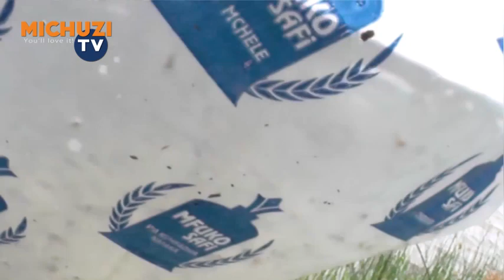KISHAPU MKOANI SHINYANGA WAANZA UPANDIKIZAJI WA SAMAKI ELFU 12 BWAWA LA MHUMBU.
Katika kuongeza zao la samaki nchini wilaya ya kishapu mkoani Shinyanga imeanza zoezi la upandikizaji wa samaki (12,0000) aina ya sato, katika bwawa la mhumbu kata ya Somgwa  wilayani humo
Kaimu Mkurugenzi halimashauri ya wilaya ya kishapu Sabiusi Chaula  amesema kupitia bajeti ya mwaka 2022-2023 wameweza kununua vifaranga vya samaki elfu 12 ili kuwawezezesha wavuvi kuendelea kujipatia kipato.

Akieleza malengo ya kufanya upandikizaji wa samaki katika bwawa hilo Afisa uvuvi wilaya ya kishapu Moses Zacharia amesema nikuongeza wingo wa upatikanaji wa zao la samaki,huku Katibu tawala halimashauri ya wilaya ya kishapu  shadrack Kengese amewataka viongozi  wa vijiji, kata  na jumuia za watumia maji kulinda vyanzo vya bwawa hilo.

Nao wakazi wa wilaya ya kishapu wameahidi kulinda na kulitunza bwawa hilo ili liweze kuwanufaisha huku wakiiomba serikali iweze kuwapatia ushirikiano kuhakikisha vifaranga hao wa samaki wanakua ili wameze kuwapatia kitoweo na kipato.